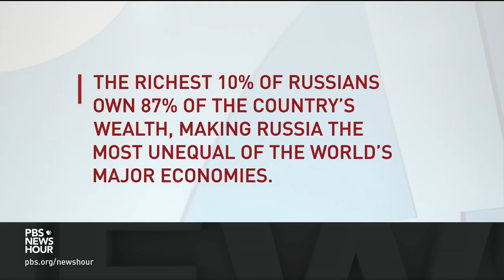New round of U.S. sanctions target Putin-connected oligarchs, officials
The Trump administration announced new sanctions to punish Russia for "malign activity" around the world, targeting 24 Russian government officials and tycoons. John Yang speaks to special correspondent Ryan Chilcote about what makes the latest round different from previous actions and whether they will put pressure on President Vladimir Putin.